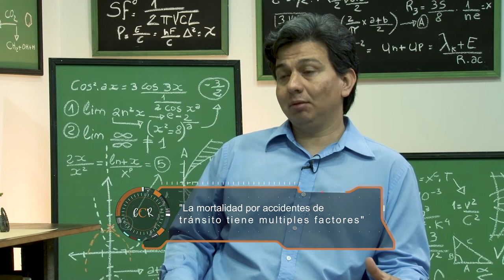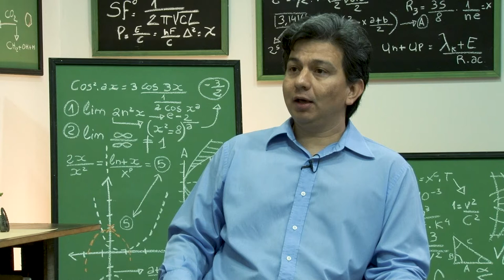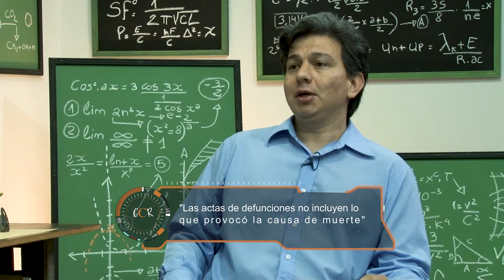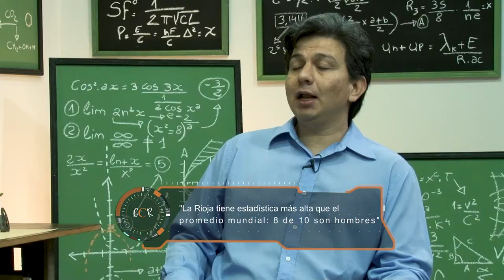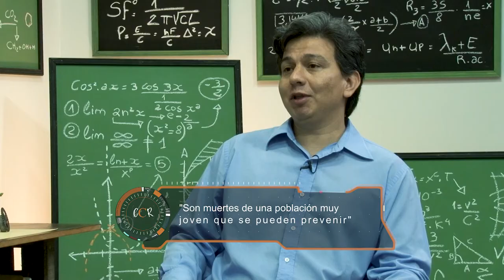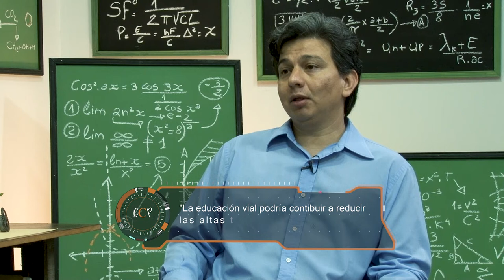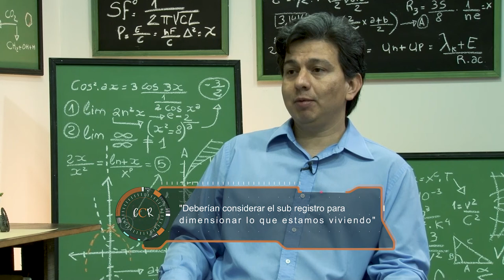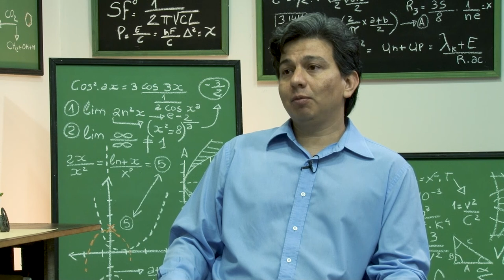Con Ciencia Riojana - Accidentes de tránsito (P10)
Los accidentes de tránsito implican la pérdida de más de 1 millón de personas en el mundo cada año, y es una de las principales causas de defunción y la principal en la población joven entre 15 y 30 años. En su trabajo, el investigador Marcos Andrada indaga la situación de la mortalidad en la provincia de La Rioja durante los últimos años, provocada por los accidentes de transporte.